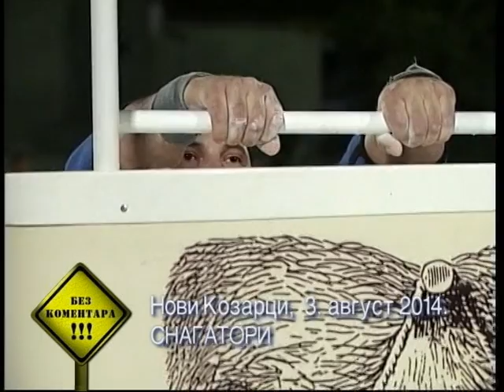Bez komentara RTS 03. avgust 2014.